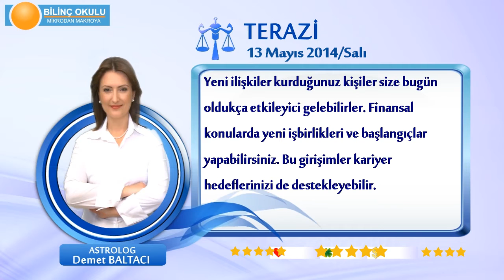TERAZİ Burcu, GÜNLÜK Astroloji Yorumu,13 MAYIS 2014, Astrolog DEMET BALTACI Bilinç Okulu